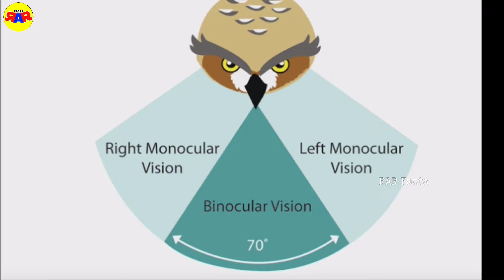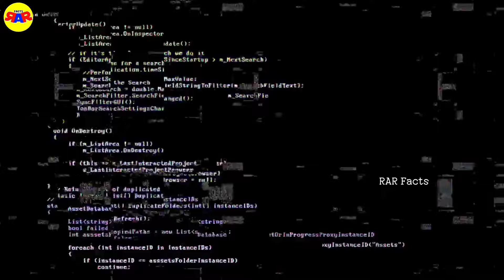Top 30 Facts In Telugu | Amazing & Unknown Facts | Interesting Facts In Telugu | RAR Facts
Content in these video is my own Research On Internert, Articles, Local Information, Opinions, Author Comments, News, social media pages ,